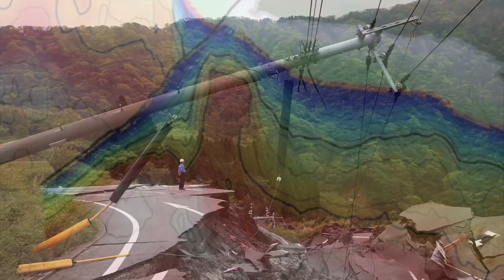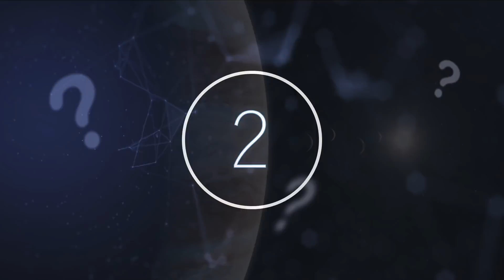Scientist Confirms What They Suspected All Along After This Probe Just Detected This Under Earth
Scientist confirms what they suspected all along after this probe just detected this under Earth. Today, we take a look at what scientists suspected all along.

From up in the sky to below the earth’s surface, we are still discovering the mysteries of the world. Some of these discoveries bring us closer to protecting our environment, some still leave us with more questions.

Japan has been a hotbed for large earthquakes over the past 10 years. This is because Japan lies along the Pacific Ring of Fire, which is an area where two tectonic plates meet. When tectonic plates meet, it usually results in a large number of earthquakes and volcanoes.